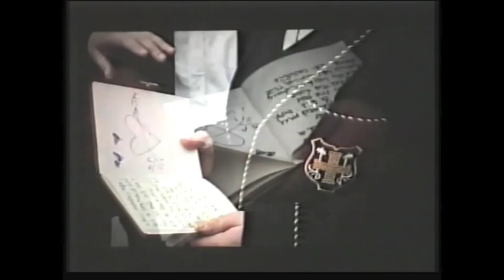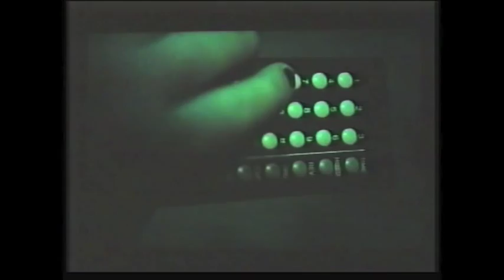Only Joking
Only Joking is track 2 from Rhatigan's Late Developer album. This photo montage was created by Sara Light and formed part of her graduate show from 1996. Sara used old childhood photos of the band members and a compilation of 'set ups' and live shots she took of the band at that time. The result is a tense unsettling atmosphere much in keeping with the song...